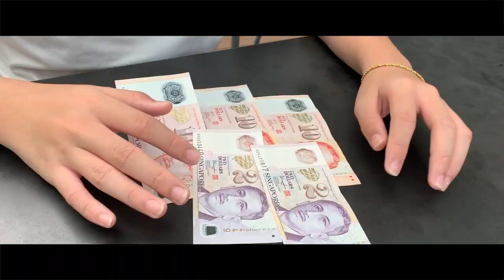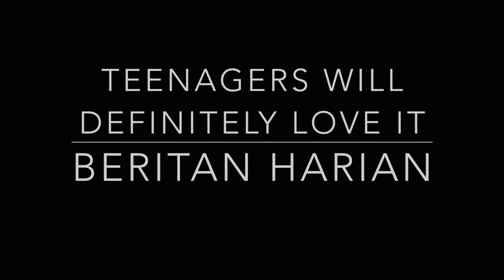The Ugly One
Greendake sec 2e4.  25,22,21,35,40